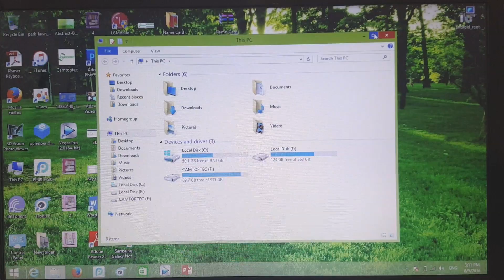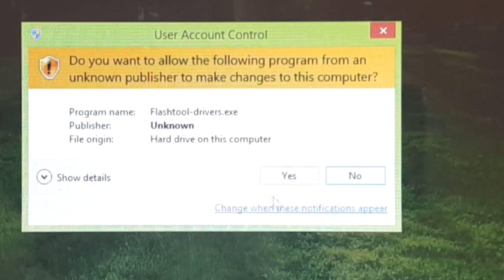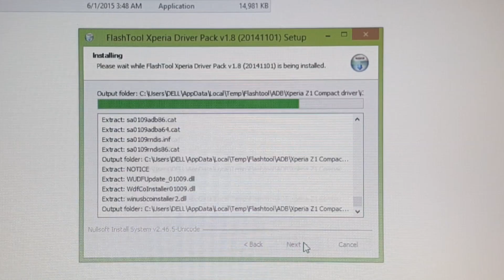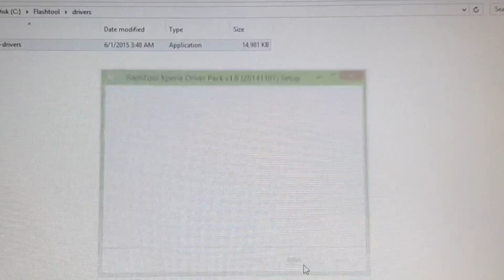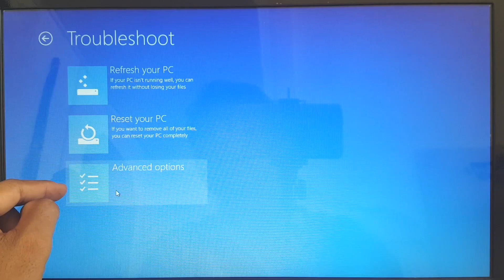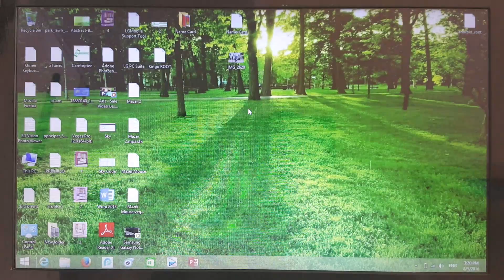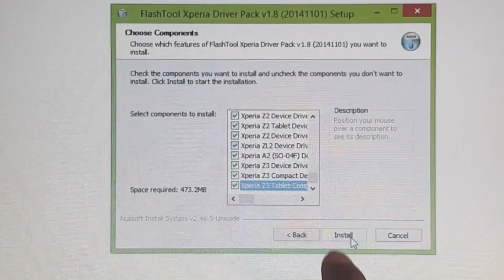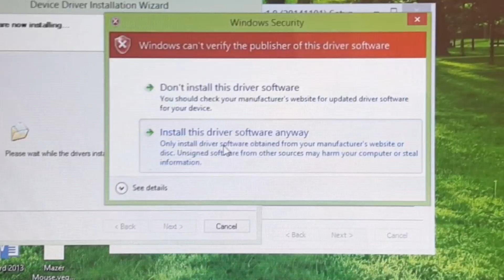How to fix error Sony Flashtool driver installation on Window 8 and Window 10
LINE: Camtoptec
Present by: Mr. Theam SOTTHEA, CAMTOPTEC's director.